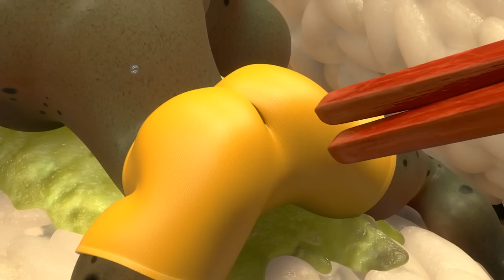LARVA - PACIFIER | Cartoons | Comics | Larva 2018 | Funny Animated Cartoon | LARVA Official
Red & Yellow want to become butterflies, they end up turning into re-runs until finally

🐌 THE CHARACTERS 🐌
💛 Yellow 💛